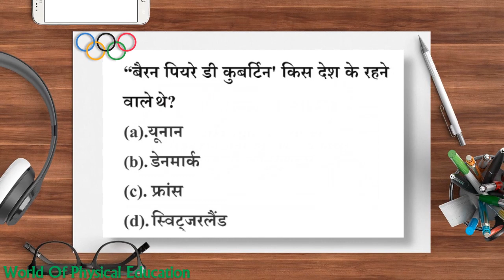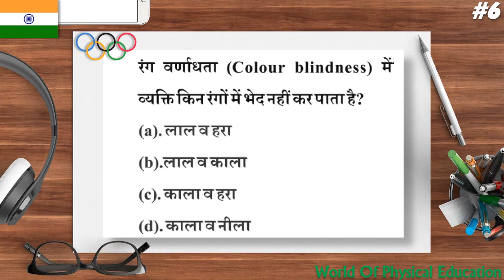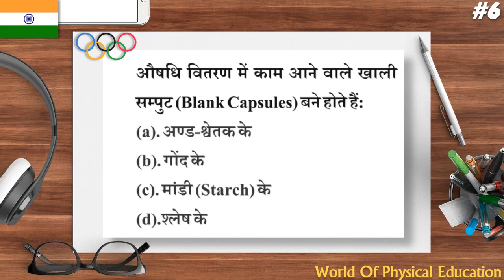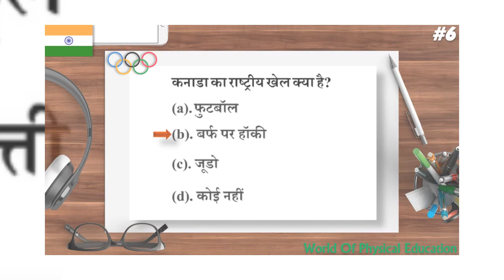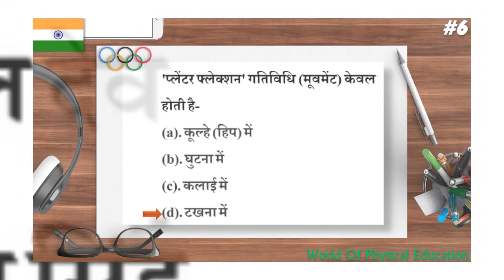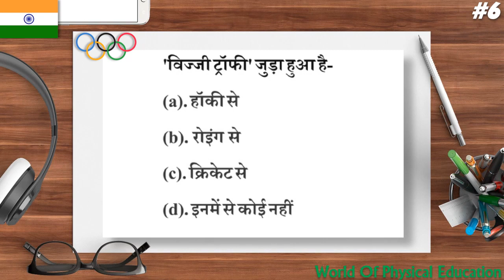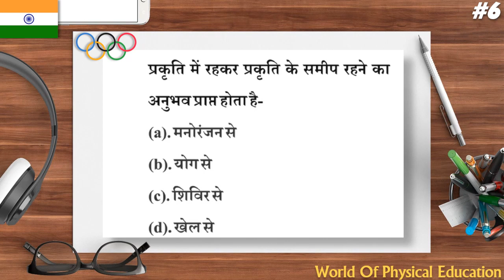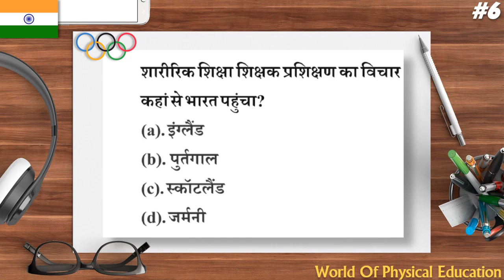राजस्थान पीटीआई /टीजीटी/पीजीटी / एलटी ग्रेड / नेट जेआरएफ परीक्षा के लिए महत्वपूर्ण वस्तुनिष्ठ प्रश्न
World Of Physical Education
physical education
net jrf
uptgt
uppgt
Rajasthan PTI